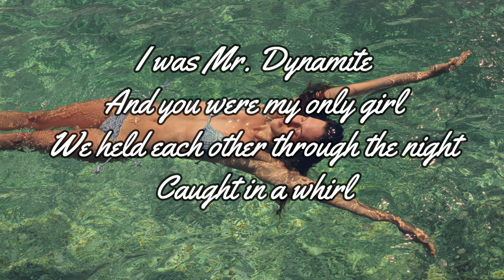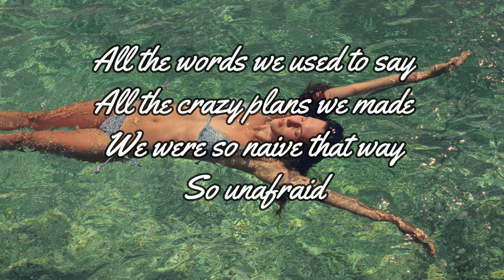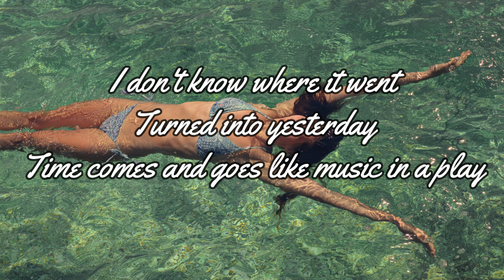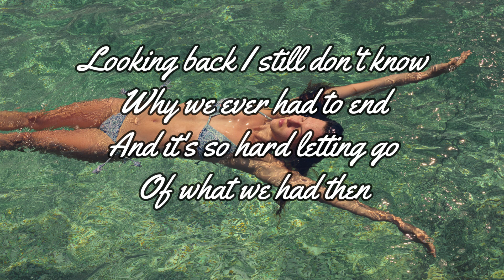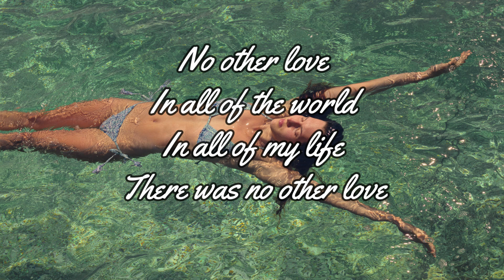NO OTHER LOVE BY BARRY MANILOW - WITH LYRICS | PCHILL CLASSICS